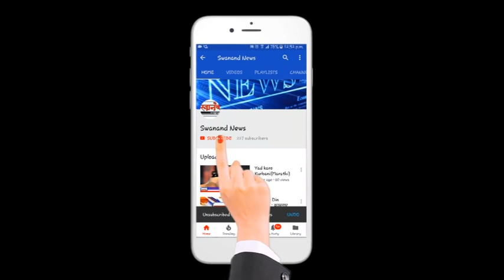ASB कंपनीला मनसेचा अल्टीमेटम!म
SEND ME STUFF:

Near B.K.No.1416,
Maratha section - 32,
Ulhasnagar - 421004,
Dist. : Thane,
Maharashtra,
India